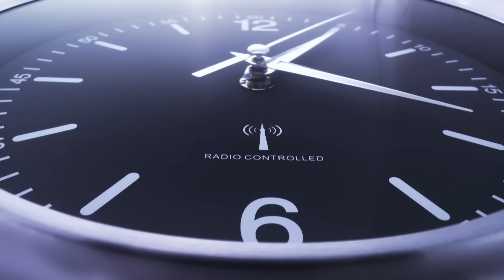4 COSE CHE DEVI ASSOLUTAMENTE FARE PRIMA DEL TUO ALLENAMENTO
00:00 SEGUIMI SU INSTAGRAM gianzcoach
07:00 LASCIA UN LIKE